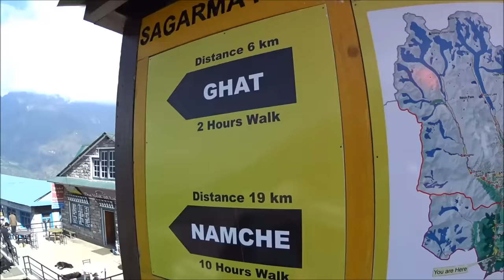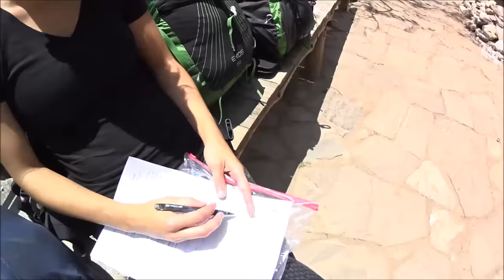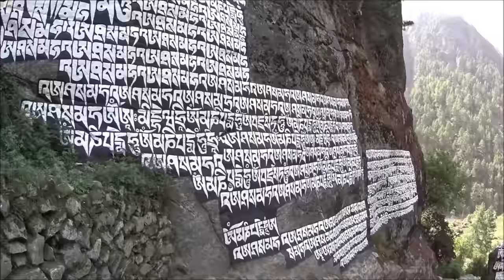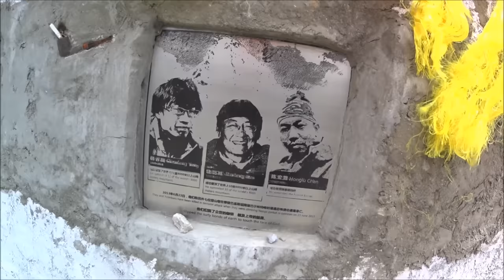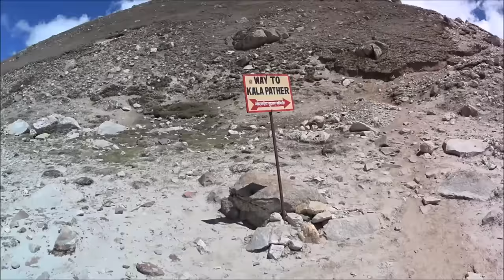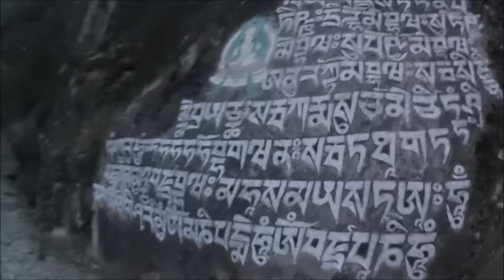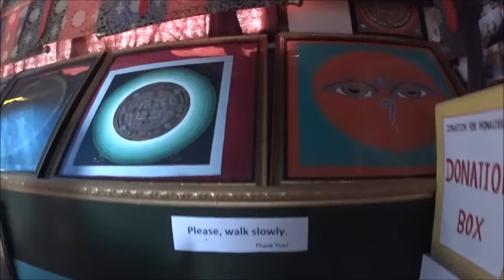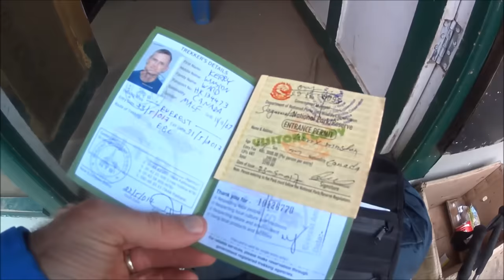Everest Base Camp Trek Possible in 7 days? Nepal Documentary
On this trip to Nepal, I was able to fulfill a bucket list trip, which was to take a crack at trekking to Everest Base Camp. We went at the end of May and that corresponded to the end of the climbing season. Our group of four opted to make the trip without a guide. And we had about half the time as most package trips recommend. This video documents the whole experience from flying to Lukla from Kathmandu - and eventually back to Kathmandu. If you are considering making a trip to Nepal to trek, this will give you a good idea about what you might encounter. Chomolungma (in Tibet) in the Sagarmatha National Park (Nepal)